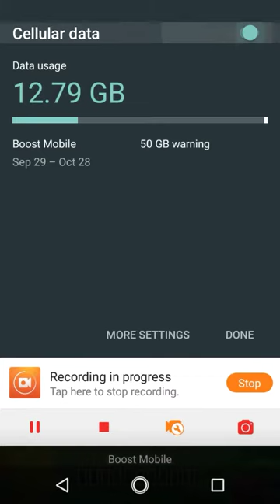PRETTY CAT!! AND THERE'S SCREENY [Voxtale][1]